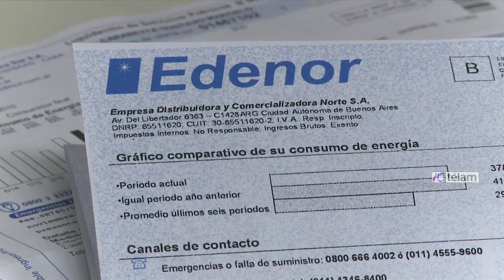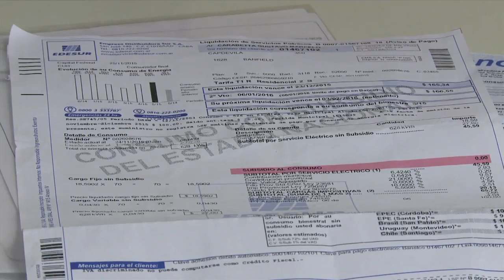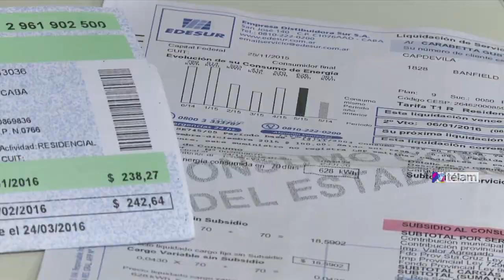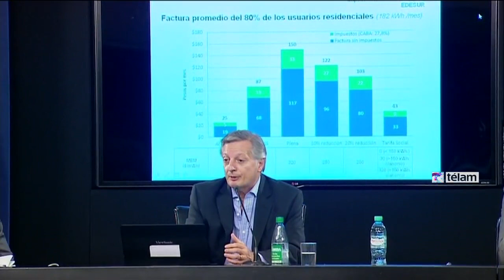El Gobierno dio a conocer los detalles del nuevo cuadro de tarifas de energía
El ministro de Energía, Juan José Aranguren, señaló que a partir de la nueva pauta tarifaria para el servicio eléctrico el Estado podrá ahorrar este año 4.000 millones de dólares en subsidios que serán reasignados a otras necesidades sociales, pero aseguró que existirá una tarifa social de costo cero para el consumo de hasta 150 kw por hora.

Aranguren precisó que el año pasado los subsidios al sistema eléctrico insumieron 10.000 millones de dólares, equivalentes a 2 puntos porcentuales del PIB, y que de seguir manteniéndose habría implicado un déficit de 11,5 millones de dólares.

Advirtió que el sistema eléctrico argentino está "al borde del colapso", como consecuencia de viarios años de un cuadro tarifario en el que "se castigó a los que menos tienen".

En conferencia de prensa, el ministro anunció que con la declaración de la emergencia eléctrica se podrá "empezar el camino para generar condiciones para remunerar en forma económica la generación y para mejorar la calidad" del servicio.

Advirtió además que las tarifas eléctricas "tuvieron un carácter muy poco federal y se discriminó en forma positiva al Gran Buenos Aires y la Capital Federal".

"En los últimos años, por no haber aplicado el mecanismo que en 2006 fue acordado por la SIGEN y enviado al Congreso, sin que el Parlamento lo observara, los usuarios de Capital y Buenos Aires pagaron el valor de la energía 5 veces más bajo que en el resto del país", aseguró Aranguren.

El ministro reconoció que “una parte de la población no está en condiciones de hacer frente al nuevo esquema tarifario” energético, y anunció que “los jubilados que perciban hasta dos haberes mínimos” quedarán excluidos de esta “recomposición”.

“Una parte de la población está al margen de esta recomposición porque no está en condiciones de hacer frente al nuevo esquema tarifario”, señaló.

En ese sentido, precisó: “Quedarán excluidos los jubilados que perciban el monto de hasta dos haberes mínimos, los trabajadores de dependencia que perciban hasta dos salarios mínimos, los desocupados, los beneficiarios de la seguridad social y los discapacitados”.

El gobierno nacional ya estableció una suba en las tarifas de energía eléctrica en el segmento mayorista, y queda establecer los cuadros tarifarios para las distribuidoras y consumidores residenciales.